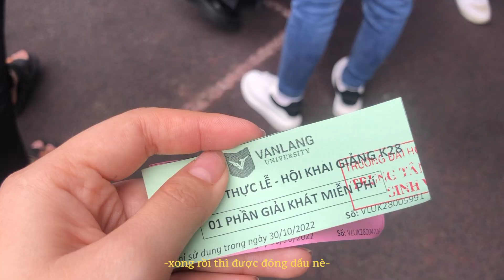uni vlog | lễ nhập môn khoa quan hệ công chúng & hội khai giảng của trường đại học Văn Lang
hehe lại là mình đây
hôm nay là chiếc vlog dẫy đầm cực sung của mình và các bạn mới của lớp PR K27QHCC28-28 đâyyyyyy